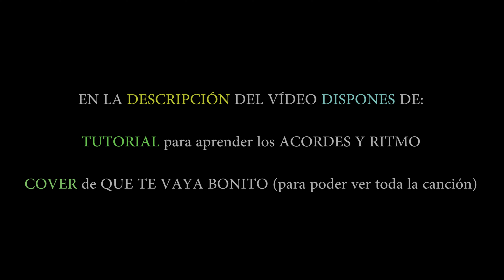APRENDE la INTRO de QUE TE VAYA BONITO | RANCHERA GUITARRA GUITARRA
Karma Guitar es el canal de tutoriales en español donde aprenderás a disfrutar tocando guitarra, ukelele, bajo, canto, armónica y teclado. Además podrás seguir todas mis canciones, conciertos, discos. 22 años sobre los escenarios de más de 15 países del mundo 🎸😉🤘

COMO TOCAR la INTRO de QUE TE VAYA BONITO | RANCHERA GUITARRA